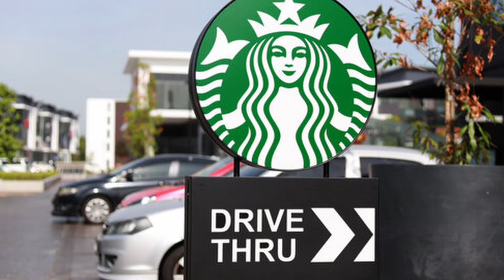Finding Andrew Tate's Ghost in prison??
Me and three other idiots decide it's a great idea to find Andrew Tate after he was arrested and then killed shortly whilst in prison. do we all make it out alive? did I spend 20+ hours editing this video? probably, but find out while watching this video!
anyways, if you liked the video, please hit that like and subscribe button, it helps me out massively! beyond that, I hope that you enjoyed, and I hope to see you in the next episode!